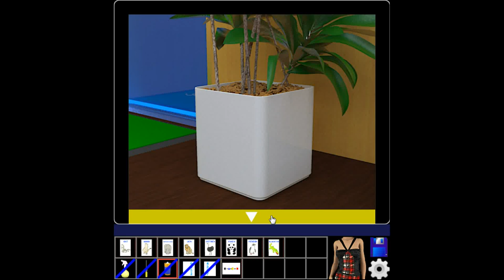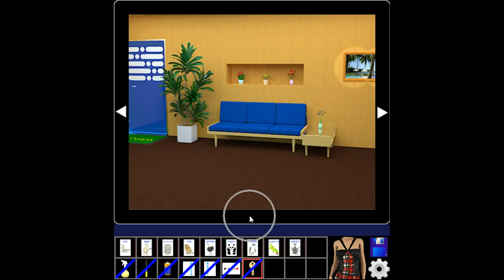Aries - Episode No. 007 (Happy End) Walkthrough.flv